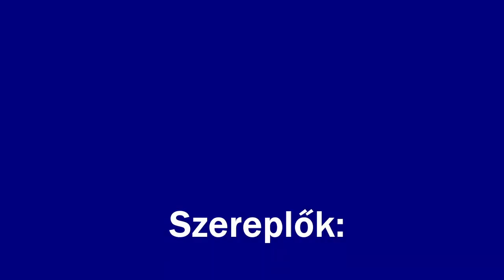Super Mario Bros.: A film (Villámkritika)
Milyen lett a legendás vízvezeték szerelő testvérpár, Mario és Luigi kalandja animációs filmes köntösbe bújtatva? Hogy térnek vissza a 8 bites hangzások és Bowser álnoki tervei a varázslatos birodalmak leigázására? És hogy jön a képbe Peach hercegnő, aki a Mario pályák vérprofi szakértője?

No, mint otakuk, nem hagyhattuk ki mi se az idei év eddig legsikeresebb videojátékon alapuló adaptációját, pláne mivel japán alapanyagról van itt szó. Hogy tetszett nekünk? Lesd meg a videóban, aztán írd meg, hogy neked milyen élmény volt a film maga!
A MondoPercek minden héten jelentkezik új tartalommal, hozunk conos, animés, élőszereplős, társas-, szerepjátékos, cosplayer és minden más érdekes témában contentet. Kövess minket az új tartalmakért.